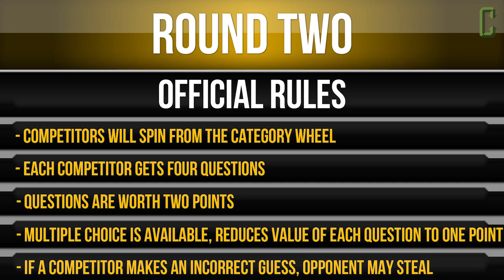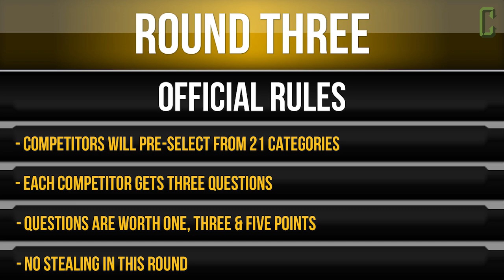Movie Trivia Schmoedown - Samm Levine Vs Jeff Sneider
It's time for The Movie Trivia Schmoedown! This week, Jeff Sneider takes on "The Inglorious One" Samm Levine! Who will win and take that one step closer for a chance at winning the championship belt?